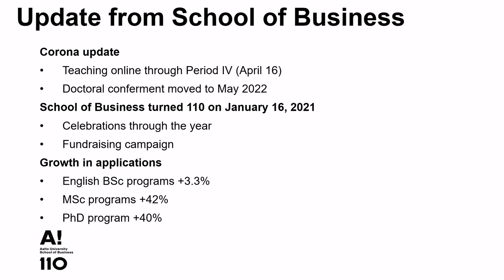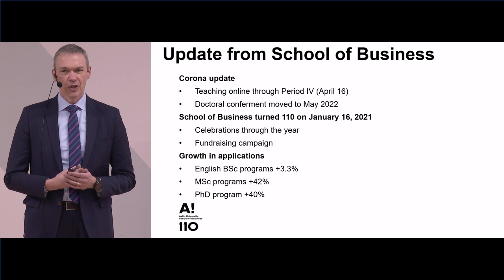Better Business — Better Society Seminar: "From Corporate Responsibility into Shared Values"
Esko Aho, Executive in Residence at Aalto University School of Business, will give a talk on the topic “From Corporate Responsibility into Shared Values”. The Better Business — Better Society seminar series offers our collaborators, supporters and alumni opportunities to learn about and discuss current societally important topics.